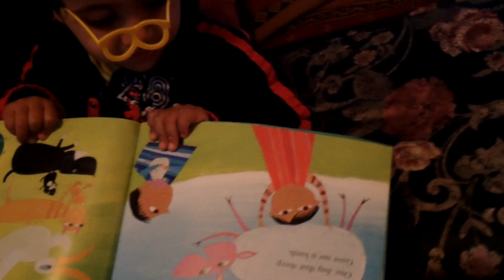Professor Anand Giving a Reading